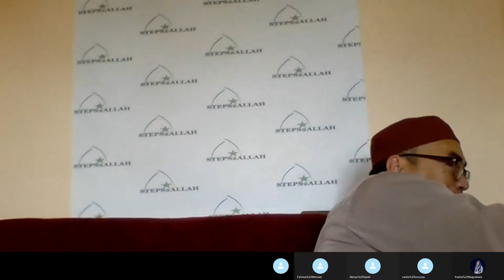AQEEDAH - THE IMPORTANCE OF UNDERSTANDING IT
WHY WE MUST TRULY UNDERSTAND AQEEDAH (CREED) BEFORE WE SUBMIT TO ALLAH